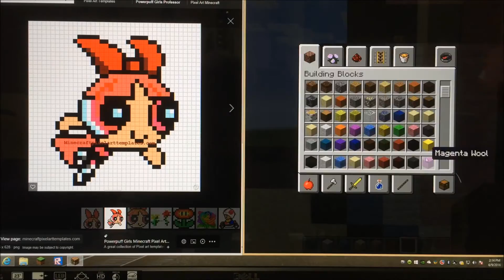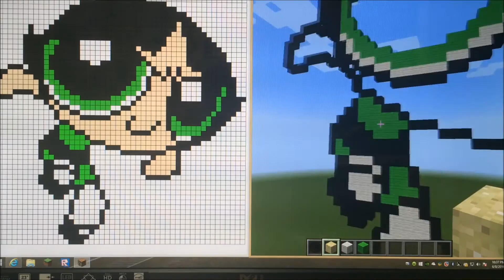Minecraft Pixel Art: Powerpuff Girls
Today I'll be building all three Powerpuff Girls! The Buttercup one is biggest because 1. She's the best one IMO and 2. The template I found for her in the smaller size didn't have her hair right.

This was the hardest build so far (as of 6/30/16).

Cousins Productions 2016